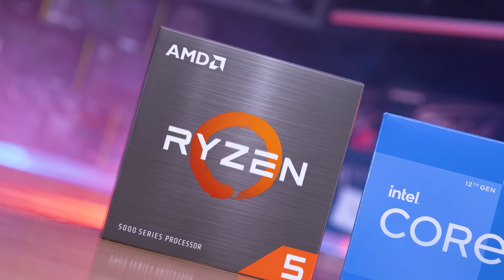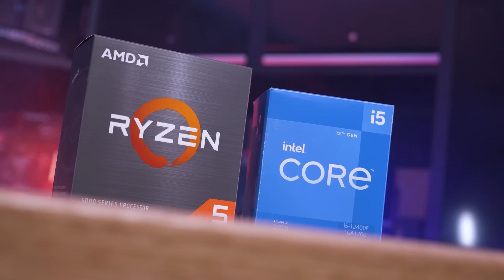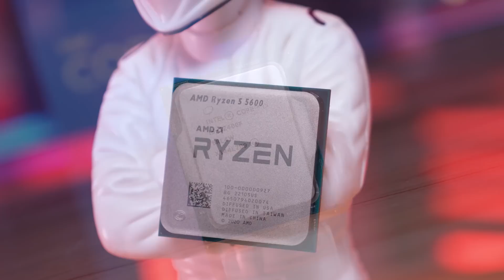How much longer will 6 core CPU's be useable for gaming?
Steve goes ham...